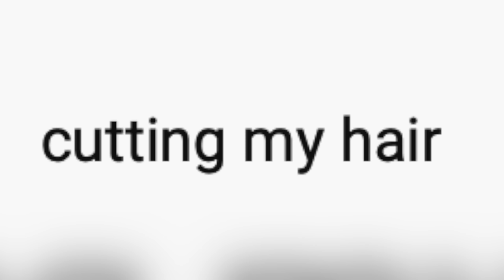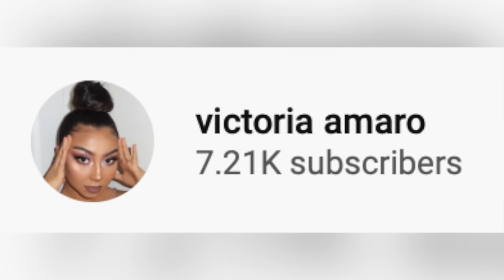Hairdresser Reacts To Life Changing Haircuts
Hi Beautiful! Today we watch 3 girls cut their hair and go from having extremely long hair to short!